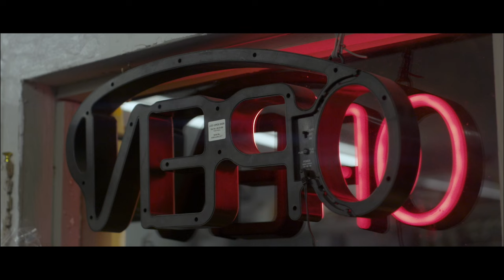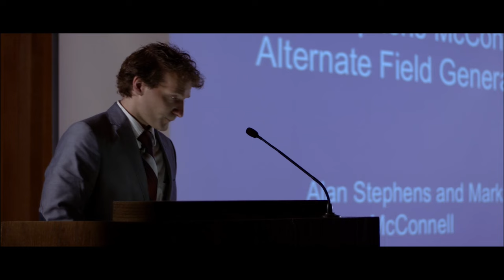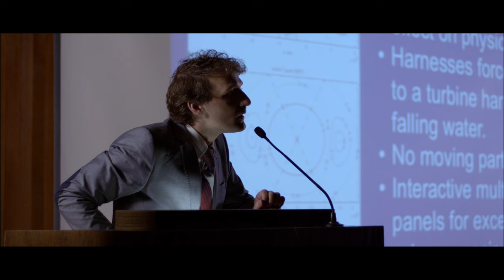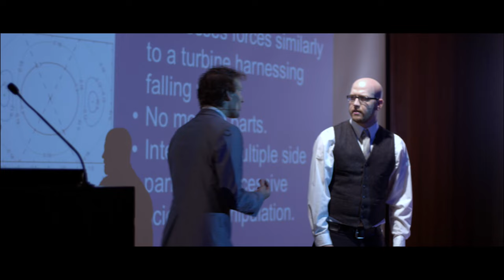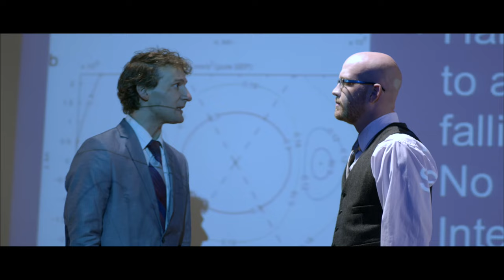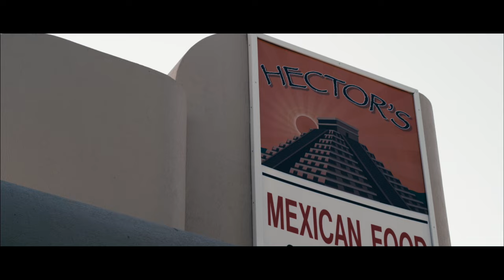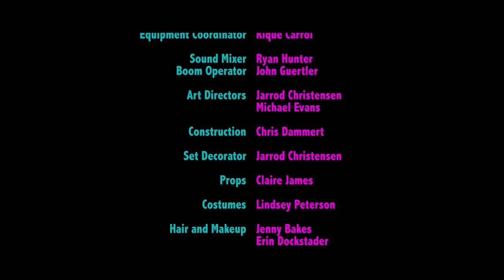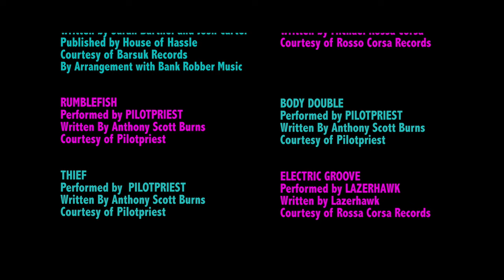Point B | Full Sci-Fi Comedy Movie | Time Travel Free Movie | FREE4ALL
Point B | Full Sci-Fi Comedy Movie | Time Travel Free Movie | Full Sci-Fi Movie | Sci-Fi Film | Free Movie | Full Movie FREE4ALL

Four friends and Graduate students in the physics department of their University discover their clean energy machine actually works as a crude, rudimentary teleportation device. Through experimentation, adjustments and some misuse-use of the device, it is quickly discovered that the machine holds many consequences.